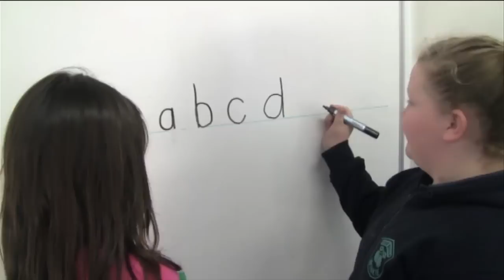Make Me a Better Teacher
Winkie Primary School South Australia
Yr R-7

Our Movie Trailer is a humorous look at students training to be teachers. It highlights the the things we think will make teachers better to help with our learning.